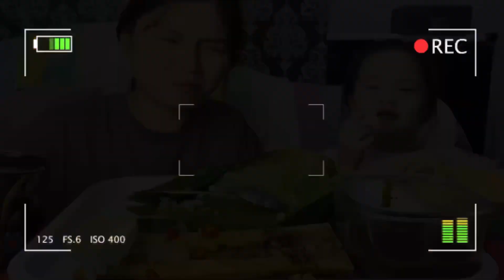MUKBANG RAWON PAKE SUMSUM SAMBAL MATAH DITEMENIN SAMA JADINE🥰 - JENNYYEN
MUKBANG RAWON PAKE SUMSUM SAMBAL MATAH DITEMENIN SAMA JADINE🥰

Haii Jenlovers✨
Welcome to JennyYen Mukbang💁🏼‍♀️💕

Video ini dibuat agar kamu , “iya kamu” .. yg gak doyan makan , yg ga napsu makan pas liat videoku jadi doyan makan kayak aku😜

Tapi Aku Hanya Makan Semampuku , Sekuatnya dan Tidak Berlebihan .. Karna Sehat itu Mahal “

 *jika ada salah kata/sikap sy mnta maaf ya guys  🙏 “ Aku hanya manusia biasa “

Nonton yg ini juga ya👇🏻

Kita temenan yuk di IG